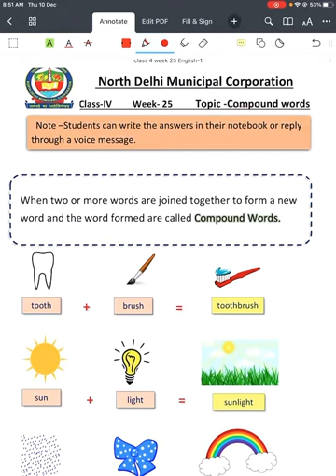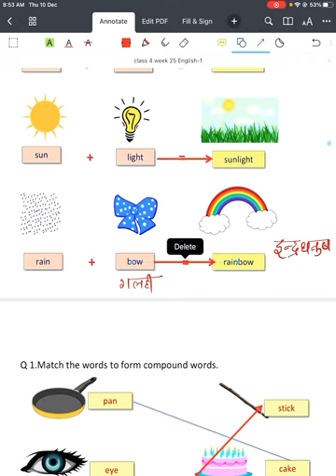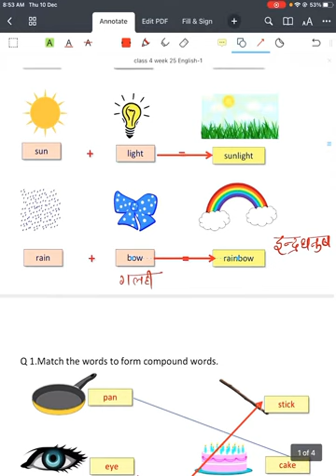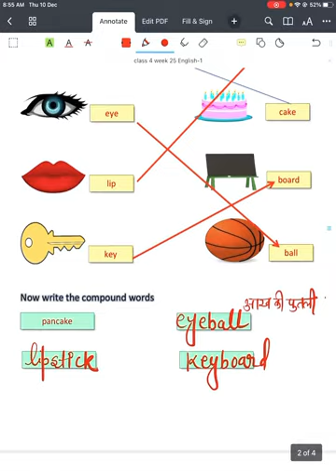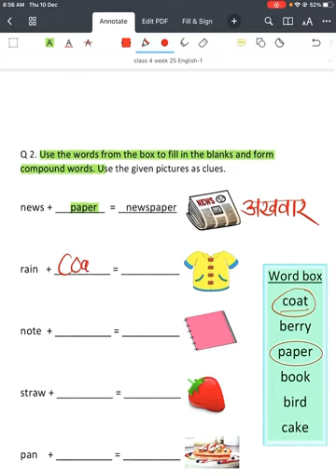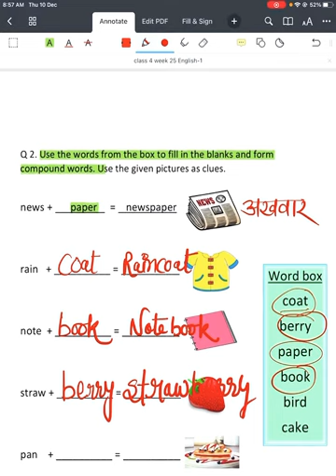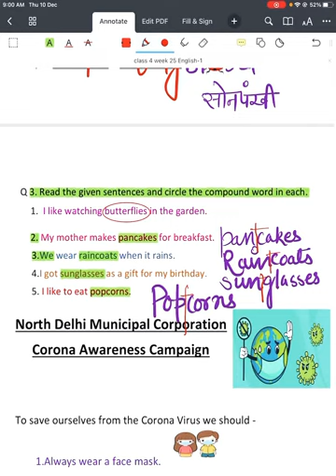Compounds words class 4 Worksheet solution week 25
NDMC worksheet solution week 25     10/12/20